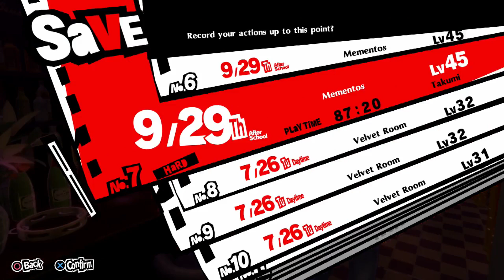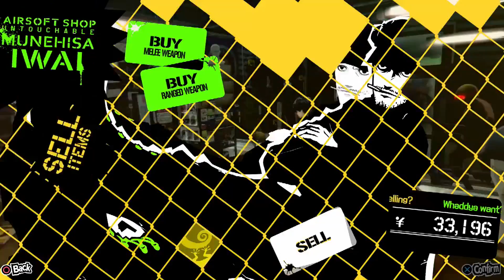Persona 5 Royal Playthrough Ep 67: Social Links Ahoy!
Here's my playthrough of Persona 5 Royal! Next few Persona 5 Royal Videos will have some technical problems but I don't wanna throw them out soooo hope you enjoy the playthrough. Big thanks to TheGamingCentuar for the thumbnail layout for this playthrough!

Like what you see? Go to my usual spots!